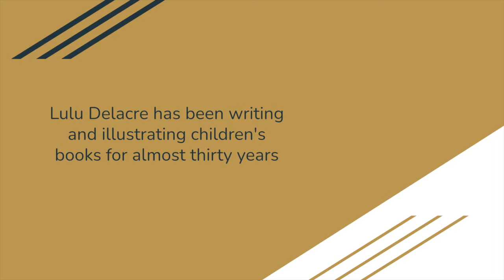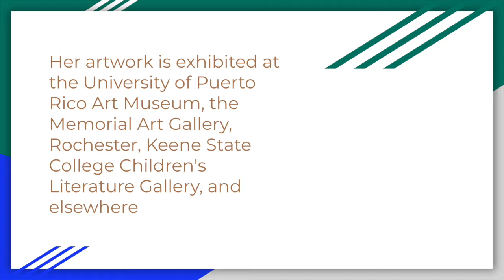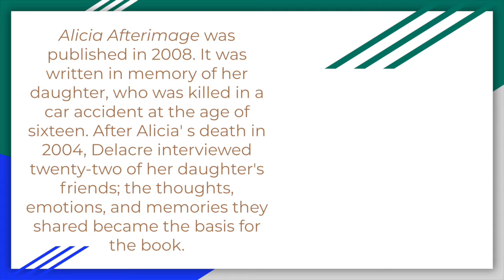Guera by Lulu Delacre